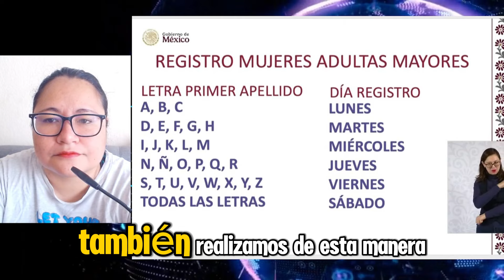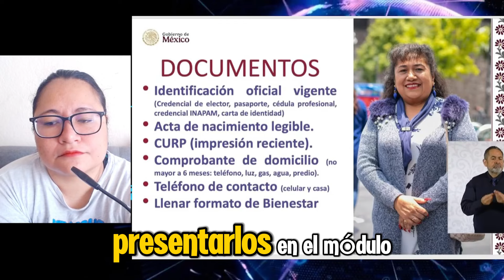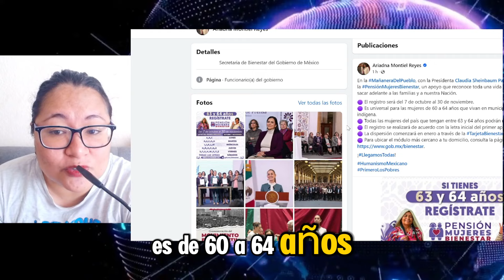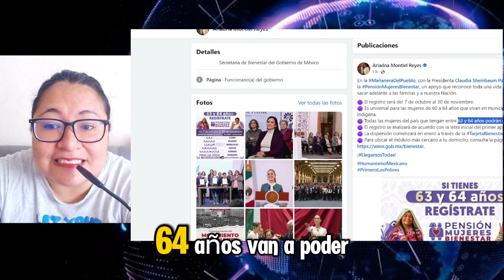PENSION DEL BIENESTAR MUJERES ADULTAS MAYORES